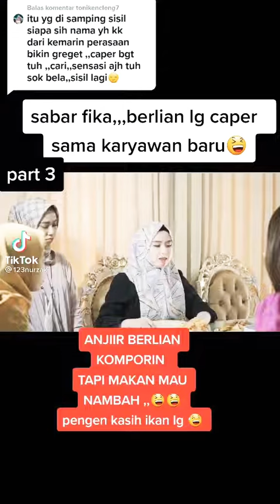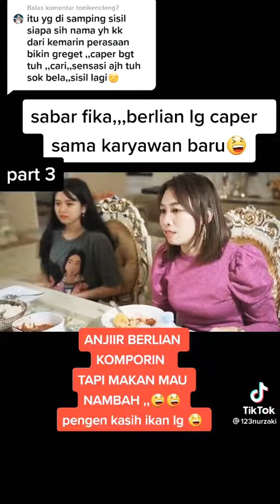Sabar Fika Berlian Lagi Caper